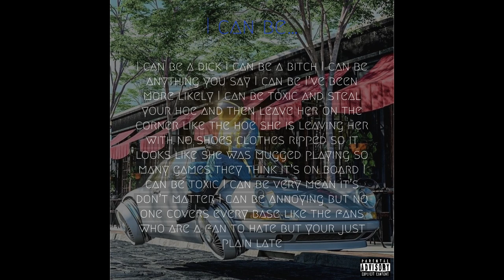BIG JACOB - I can be…